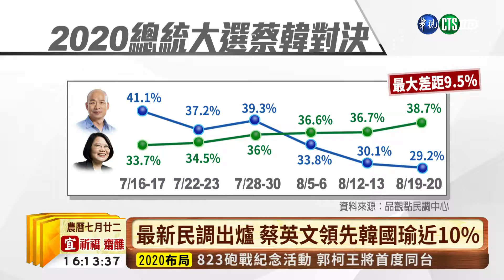【台語新聞】最新民調出爐 蔡英文領先韓國瑜近10% | 華視新聞 20190822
距離2020總統大選只剩不到半年，但民調大戰已經搶先開打！今(22)日出爐的最新民調結果，在藍綠對決的情況下，韓國瑜的支持度，首度跌破三成，和蔡英文的差距也拉大到將近10個百分點，值得注意的是，在郭台銘或柯文哲加入戰局的情況下，對選情的影響程度，似乎也逐漸縮小。